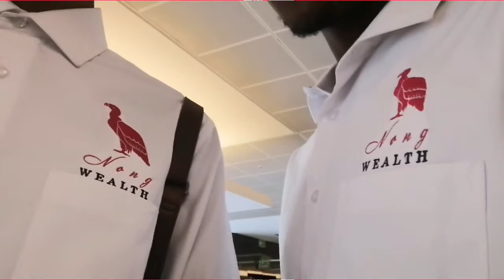HOW TO INVEST IN YOURSELF 24/7: Nong wealth at the property seminar at the Sandton CC .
INVESTING IN YOURSELF IS A CYCLE THAT SHOULD NEVER END. "The day we stop learning is the day we die". Because you are your biggest asset!